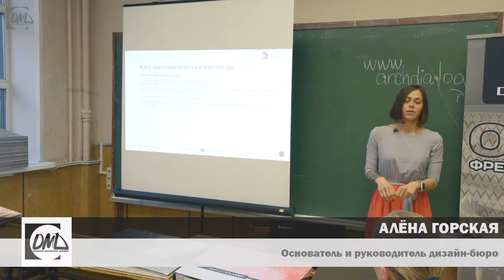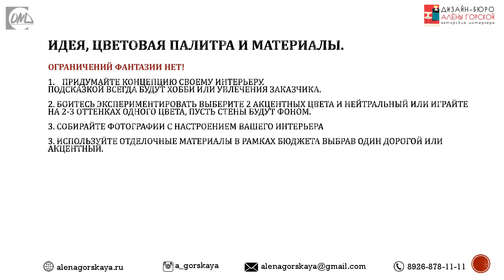Как сделать свет в спальной? Идея, цветовая палитра и материалы.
Открытая Мастерская Дизайна представляет авторский мастер-класс Алёны Горской, шеф-дизайнера, основательницы дизайн-бюро "Дизайн спальной комнаты".